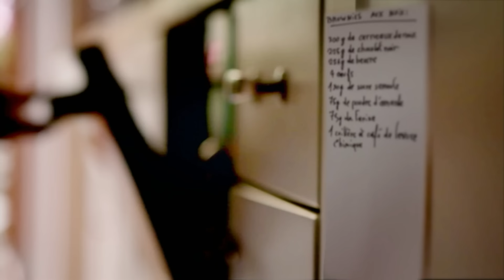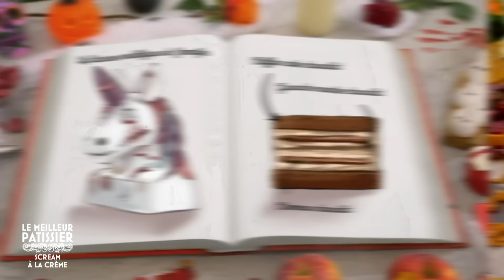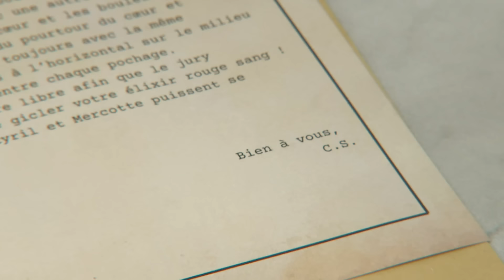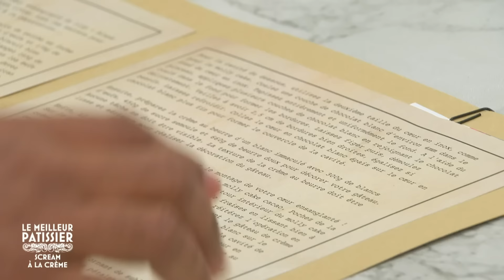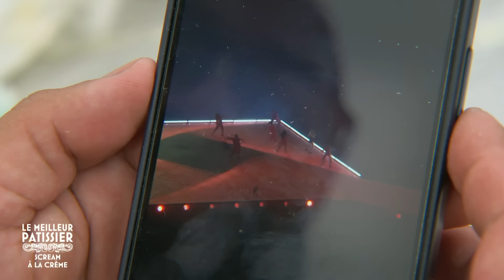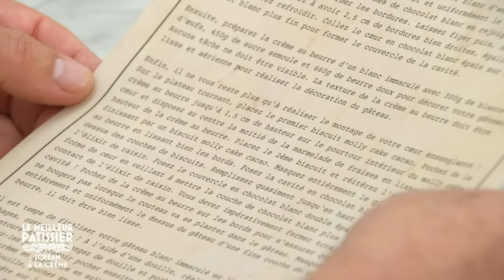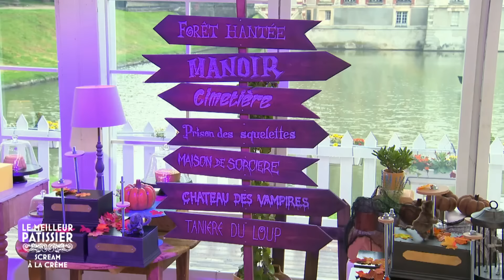Le meilleur pâtissier : Scream à la crème / EPISODE 5 / saison 13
⏩Ma chaîne de secours si celle ci venait à se faire supprimer

⏩ Pour toutes questions, merci de me contacter sur instagram, ou par mail 😊